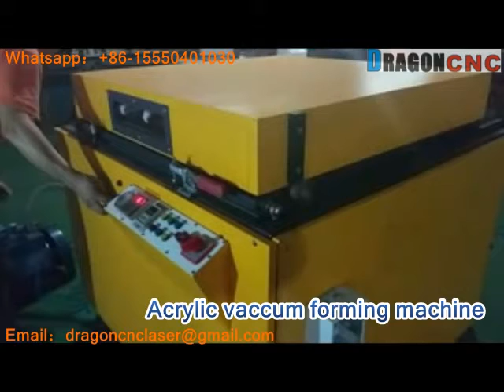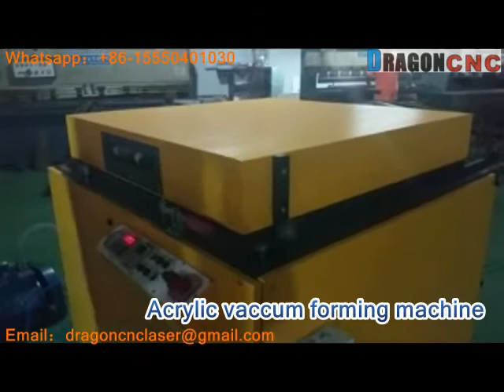DNV-1212 Acrylic vacuum forming machine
acrylic vacuum forming machine 1212。。